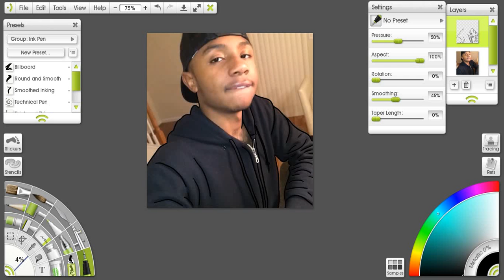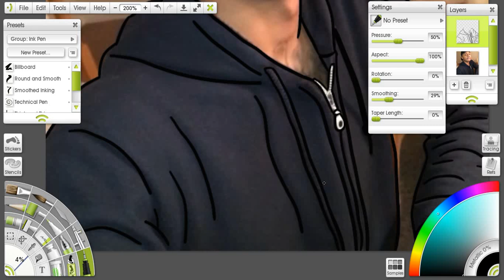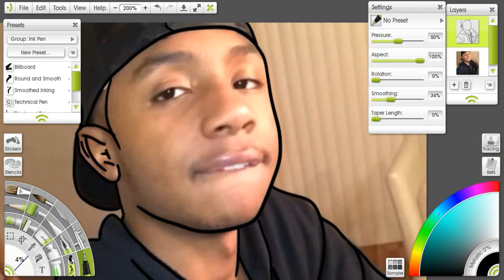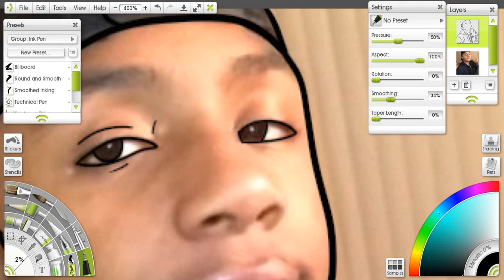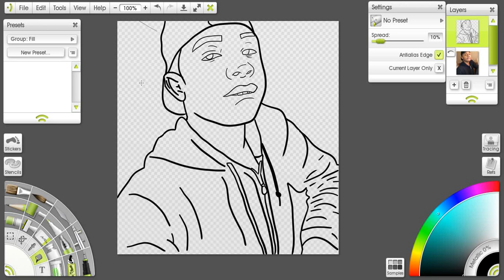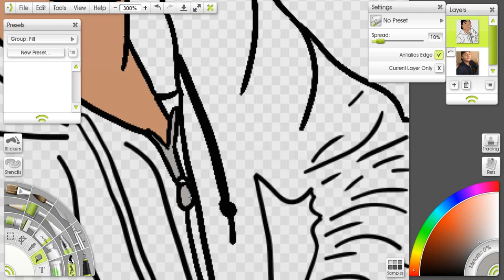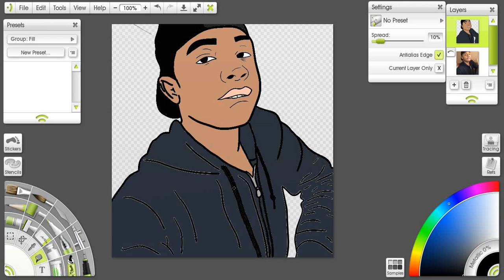Will Got The Juice Cartoon